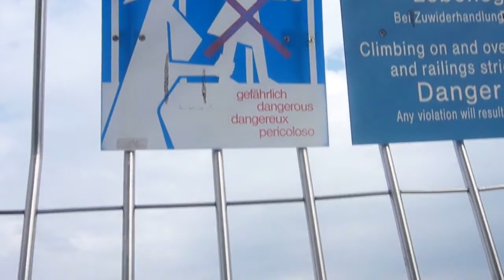Munich - Olympiapark - Olympiaturm